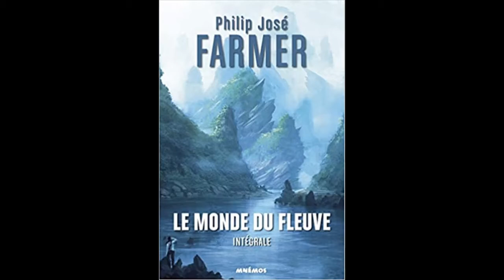Le monde du fleuve, de Philip José Farmer (résumé et critique)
Avis et revue du livre de science-fiction, le tome 1 écrit par Jose Philip Farmer "Le monde du fleuve"